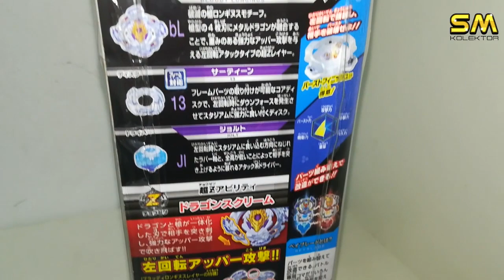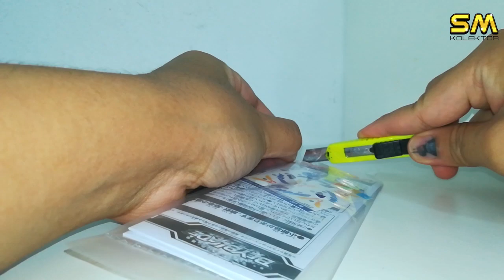UNBOXING Beyblade Burst Bloody Longinus Takara Tomy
Hi semua, untuk sesi unboxing kali ini, kita akan unbox Beyblade Burst, Bloody Longinus keluaran Takara Tomy. Menarik tentang beyblade ini, packaging dia berbentuk silinder dan kita boleh lihat sendiri bagaimana rupa bentuk beylade itu dari luar bungkusan. .

Nak tengok dengan lebih lanjut? Haaa, jom kita layan video kali ini!